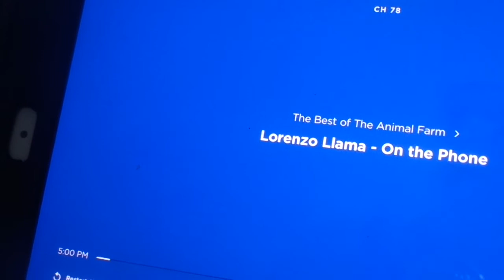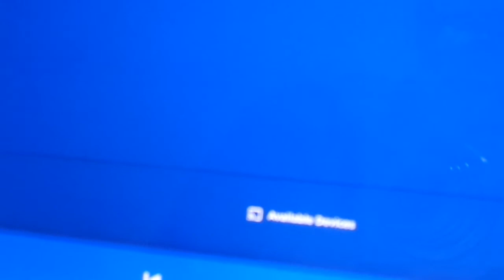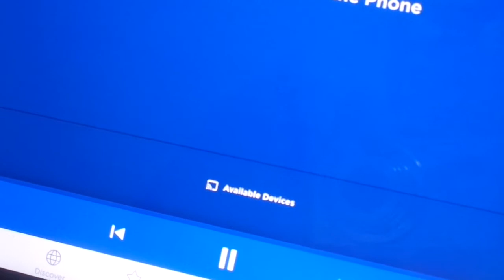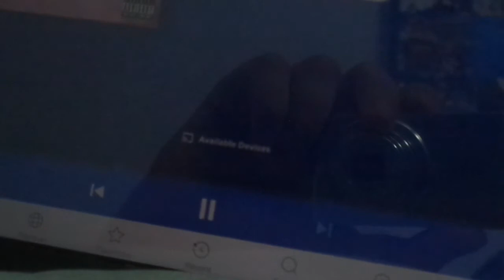The Animal Farm on Kids Place Live